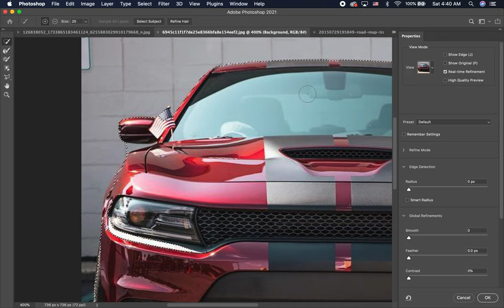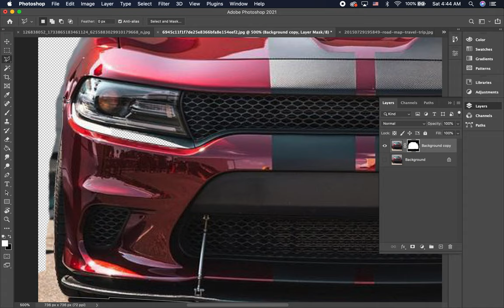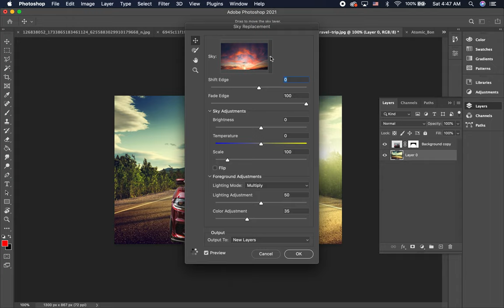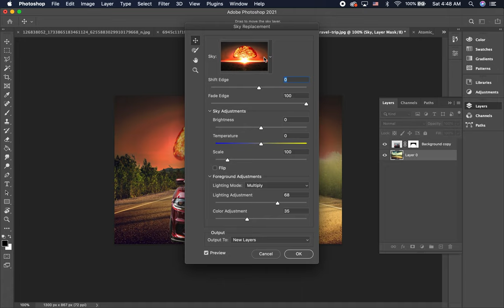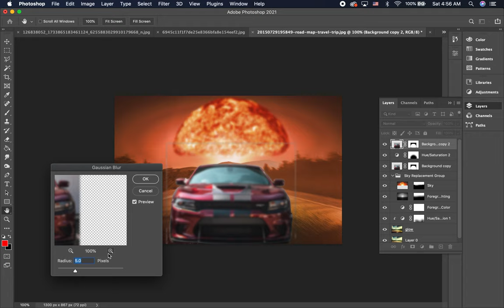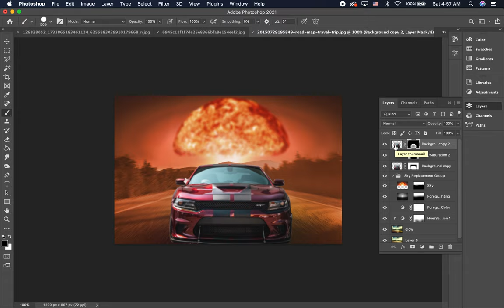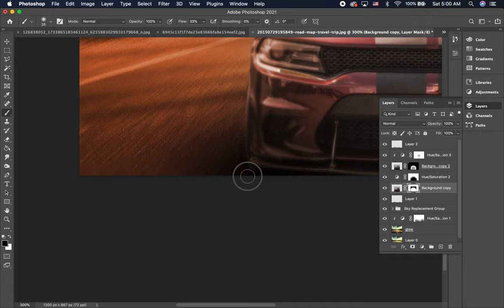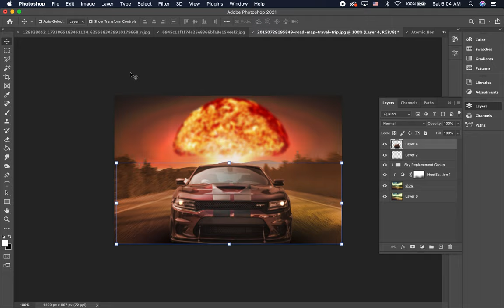Charger Edit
This is a very quick and dirty photo manipulation to demonstrate how to use a few tools in Photoshop.

Mask Car: (0:00)
Add Car to Scene: (5:10)
Replace Sky: (7:35)
Start Colorization: (9:25)